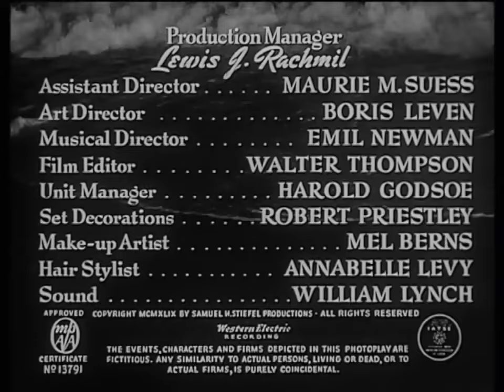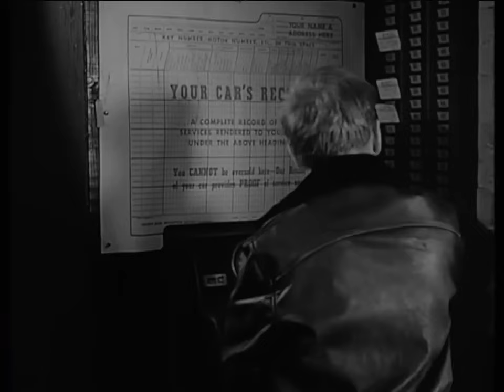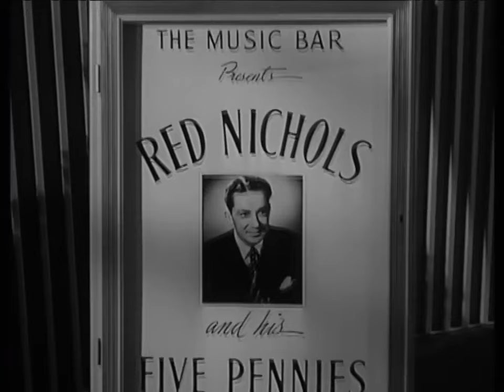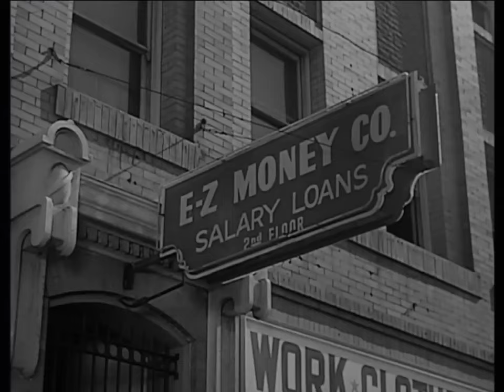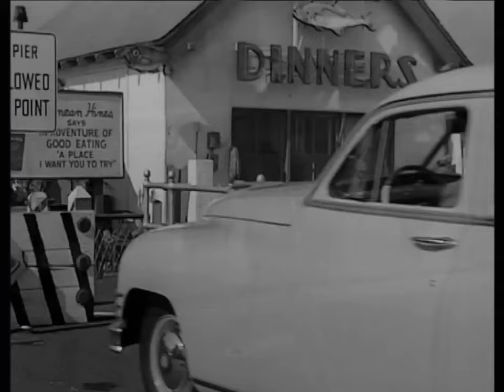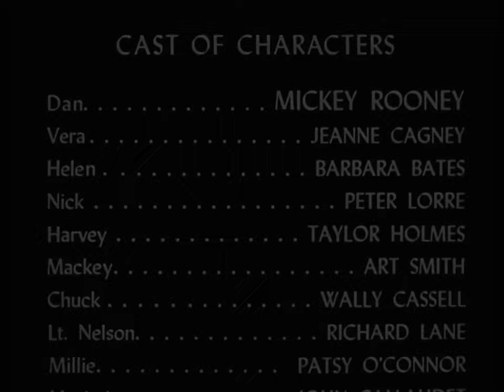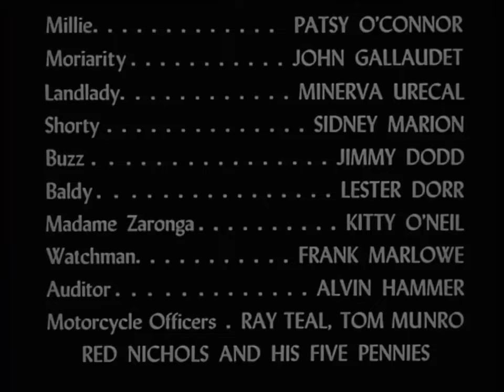Quicksand (1950) by Irving Pichel High Quality Full Movie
Plot:

The story follows Dan Brady, a young auto mechanic who gets caught in a web of deceit and desperation. It begins with Dan borrowing money from his workplace to impress Vera Novak, a woman he's infatuated with. To cover his tracks, Dan engages in a risky scheme involving a pawned watch, blackmail, and theft. As his troubles escalate, Dan's moral compass starts to waver, especially when confronted by his unscrupulous boss, Oren Mackey. Desperation leads Dan to commit violent acts, including the murder of Mackey. Throughout the chaos, Vera's selfish actions further complicate Dan's predicament. Despite the turmoil, Dan's former girlfriend Helen remains steadfast in her support. Eventually, Dan's plans for escape are thwarted, and he faces the consequences of his actions. However, a twist of fate reveals that he's not a murderer after all. The story delves into themes of betrayal, desperation, and the consequences of one's choices.

Directed by: Irving Pichel
Screenplay by: Robert Smith
Produced by: Mort Briskin
Starring: Mickey Rooney, Jeanne Cagney, Barbara Bates, Peter Lorre
Cinematography: Lionel Lindon
Edited by: Walter Thompson
Production company: Samuel H. Stiefel Productions
Distributed by: United Artists
Release date: March 24, 1950 (United States)
Running time: 79 minutes
Country: United States
Language: English